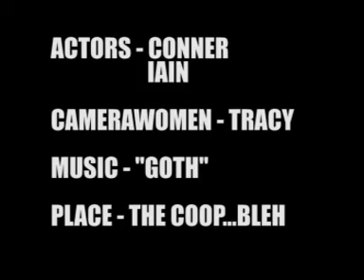The Co-op!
Okay, heres the story behind this. Me, Iain and Tracy were just messing around with the Camera really, and so we decided to just record everything we do from one point onwards till the batteries dying. Well, I was bored so I arranged it into a "trailer" so to speak against the Co-op were I worked once before, and which towards the end was getting crap basically. So you could call this a hate trailer for them! :P. Anyways, its not meant to be taken in any way seriously so please don't leave comments like "You idiots that was crap, you smiling" etc etc. Anyways, still feel free to comment and rate.